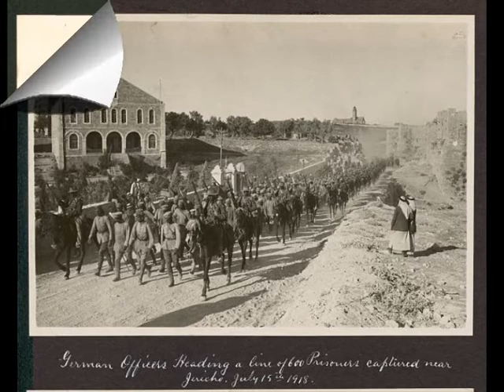EY GAZİLER, CEZMİ YURTSEVER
Osmanlı ordusu, Filistin,Şam, Halep şehirlerinden ayrılırken büyük acılar kayıplar yaşandı. Savaş yenilgisi sonrası Adana'ya gelen askerler "Ey Gaziler" marşını söyleyerek teselli buluyordu. Tarihi fotoğraflar ve müzik eşliğinde o günleri hatırlayalım. Not: Bu film TV A'da hazırlanmıştır.